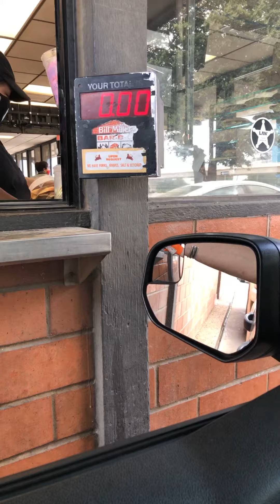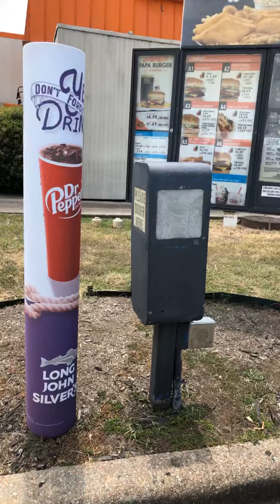FINALLY! REAL FISH & CHIPS IN AUSTIN TEXAS!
Lived in this town since 1979, and I finally figured out how to put real fish and chips together. Lots of places sell fish and french fries but they do not taste anything like this.